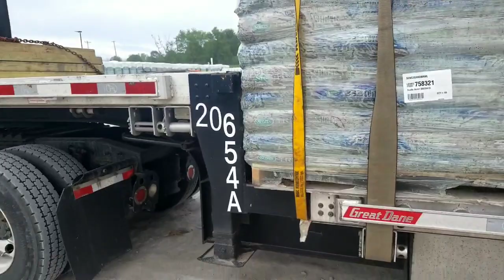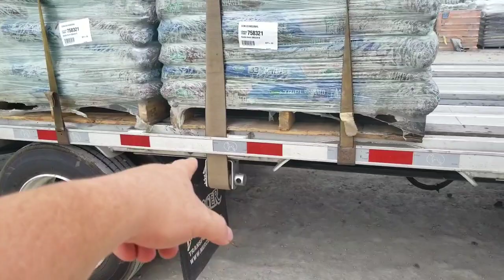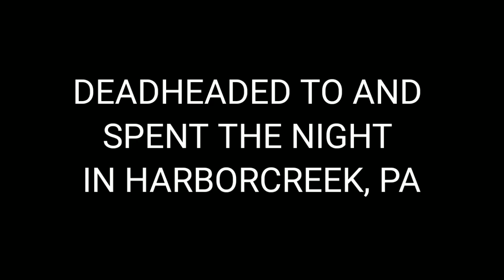#4 Cheap day off mulch, Owner operator life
please put me down as a reference
Billy Pearson 20654
MUSIC
Want to give back to the channel?
INVESTING LINKS
Start investing with Acorns today! Get $5 when you use my invite

Big Billy
Referred you so you get a free stock. Claim this stock now without investing money first